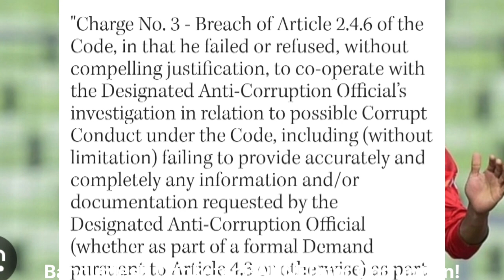Cricketer BANNED or Corruption I India | ICC | AFC Asian Cup | Rohit Sharma | Virat Kohli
Salaar Trailer | Dunki Drop 6 | Banda | Bigg Boss | Salman Khan | Neon Man | Newz Boy | Chintu Samarth Evicted | Avhishek reenter | Salman Khan |